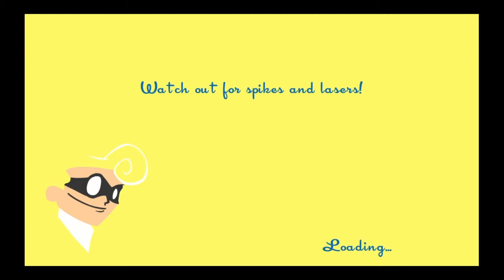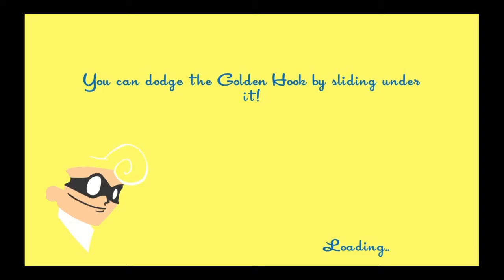Running around at the speed of death